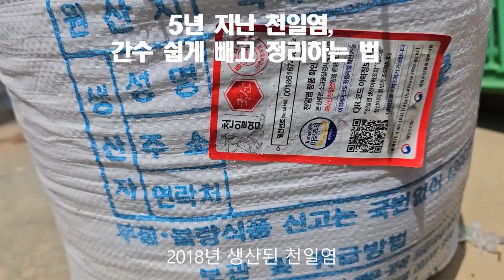5년 지난 천일염, 간수 쉽게 빼고 정리하는 법 20230417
천일염의 간수를 빼는 다양한 방법에 대하여 유튜브에 안내되고 있다.
그렇지만 쉽게 간수를 빼는 방법은 간단하고 쉽다.

특별한 방법이 있는 것이 아니라 천일염 포대의 바닥을 고여주고 세워서 아랫부분에 간수를 받을 그릇을 포대 양쪽 귀퉁이 부분에 받쳐 두면 된다.
그리고 장기간(오랫동안) 보관해 두면 간수가 완벽하게 빠지게 된다.
이렇게 하는 것이 비결이라면 비결이며, 전부다.

그러나 특별하게 유의해야 할 사항은 천일염을 보관하는 장소가 햇빛이 전혀 들지 않거나 완벽하게 차단하는 덮개를 덮지 않을 경우, 오랫기간 동안 보관하게 되면 포장재가 부서러져 소금을 먹지 못할 상태가 될 수 있다. 주의해야 할 부분이다.

00:00 인트로
00:06 간수를 빼기 위한 방법
00:17 간수 빼기 위해 보관 중인 2018년 생산된 천일염
00:36 보관기간이 오래된 천일염 처리
00:46 천일염의 간수를 빼기 위하여 유의할 사항
01:36 햇빛 차단 포장재가 5년 정도 지나면
02:01 햇빛 차단 위한 완벽한 방법
02:26 간수가 거의 빠진 뽀송뽀송한 천일염

이러한 안내가 천일염간수쉽게빼는법 관련 정보공유 차원에서 조금이나마 도움이 되었으면 합니다.

2021년 9월부터 유튜브를 제대로 하자고 마음먹은 유튜버입니다.